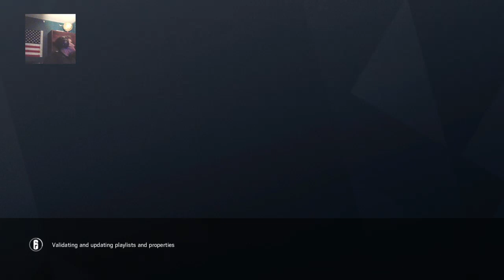R6 Siege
Lit